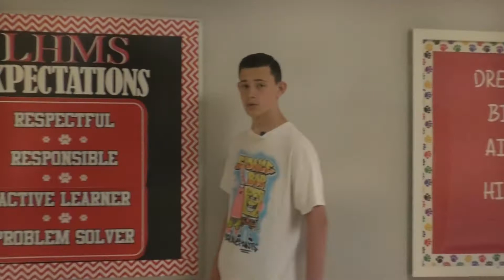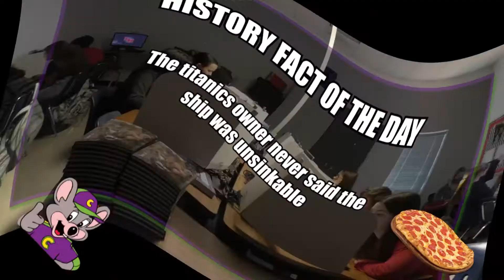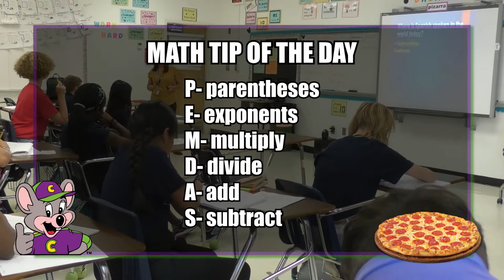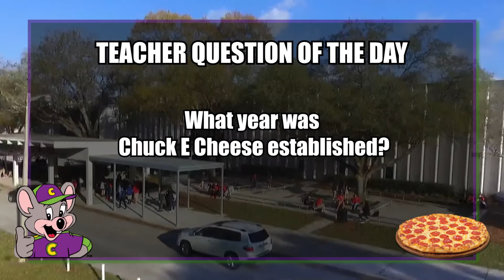04-07-22- Jahnvi Daily News Show